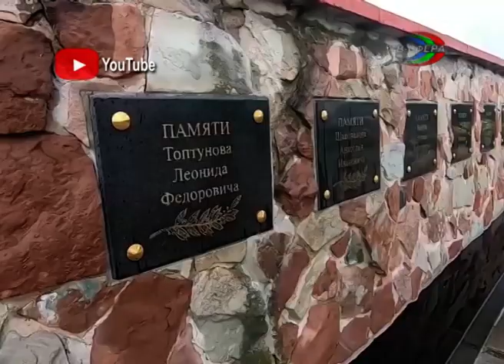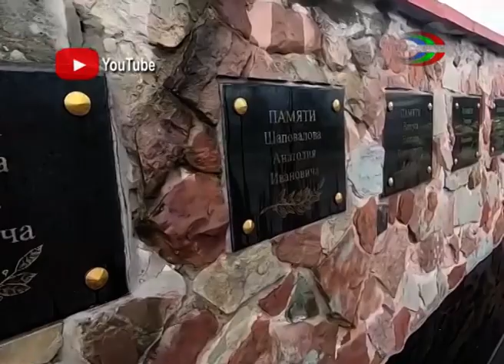Дайджест новостей Украины